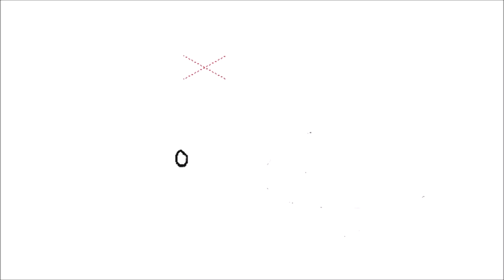YBA SC Be Like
hora